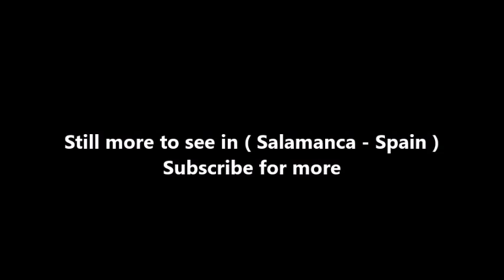Places to see in ( Salamanca - Spain ) La Hoya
La Hoya is a municipality and Spanish town of the province of Salamanca , in the autonomous community of Castile and Leon . It is integrated within the region of the Sierra de Béjar . La Hoya belongs to the judicial party of Béjar and the Commonwealth Route of the Silver .

La Hoya municipal term is formed by a single nucleus of population, occupies a total surface of 8.67  km ² and according to the demographic data collected in the municipal register elaborated by the INE in the year 2016, has a population of 42 inhabitants.

Located at 1,241 meters of altitude above sea level, La Hoya stands as the highest municipality in the province of Salamanca . Its foundation can be dated in the medieval repopulations, becoming part, after the death of Alfonso VII of Leon , of the Castilian council of Avila. After the creation, in 1209, of the Community of Villa and Land of Béjar , La Hoya happened to comprise of the same one.

As part of the Bejaran community, after the loss of the vote in Cortes de Bejar and its passage to depend on Salamanca in that aspect from 1425, made favored by the passage of Béjar and its territory at the hands of the Zuniga in 1391, La Hoya became part of the Kingdom of León , where it remained in the territorial divisions of Floridablanca in 1785 and finally in 1833 in which the present provinces are created, being integrated La Hoya in the province of Salamanca , within the Leonesa Region .

( Salamanca - Spain ) is well know as a tourist destination because of the variety of places you can enjoy while you are visiting Salamanca . Through a series of videos we will try to show you recommended places to visit in Salamanca - Spain